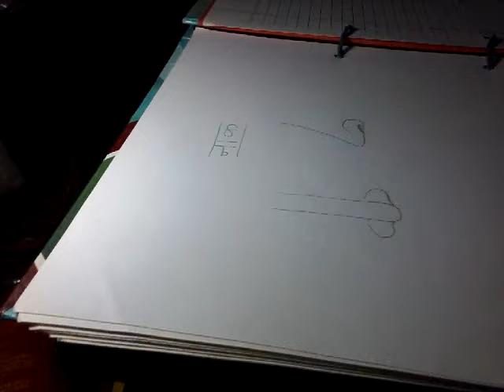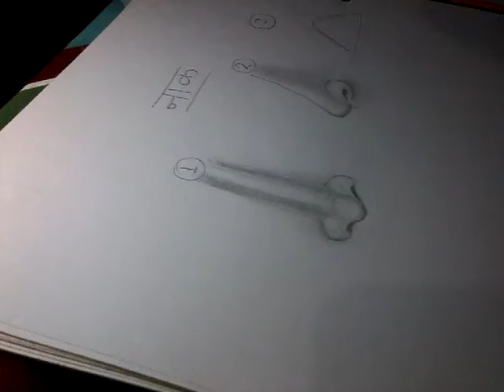Easily nose drawing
nose drawing of three types